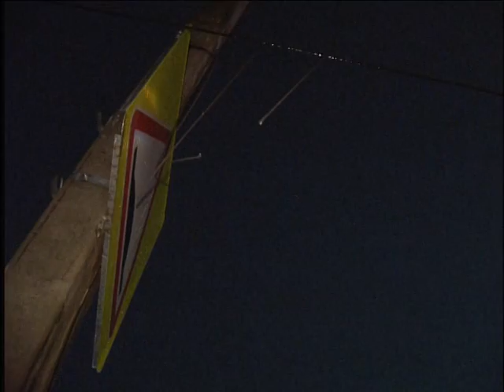За выходные на областных дорогах выявили 76 пьяных водителей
Ради животных он готов был пожертвовать правами. А может быть просто понадеялся на авось. В выходные на дорогах области проходила операция «Бахус». В Заволжском районе Ярославля задержали работника фермы, который под хмельком повез опилки коровам. Подробности и развязку этой истории знает Георгий Колчин.